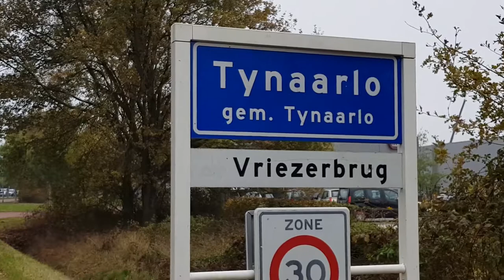Op Tournee (05Nov2018)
A Vlog of 05 November 2018 in Dutch

Somewhere in the middle of nowhere...in the north of the Netherlands